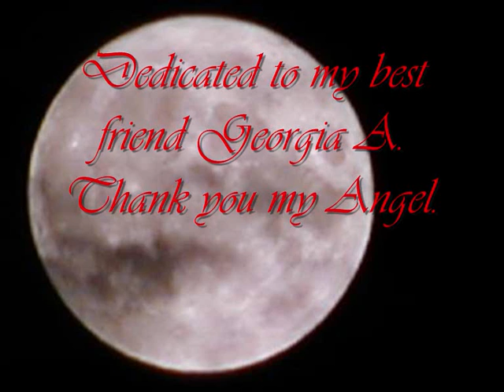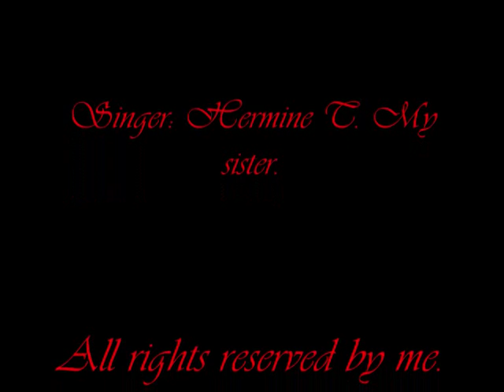Silence and Peace by United Colours 1998.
Dedicated to a very Special Girl.